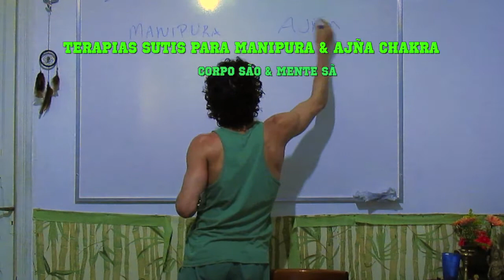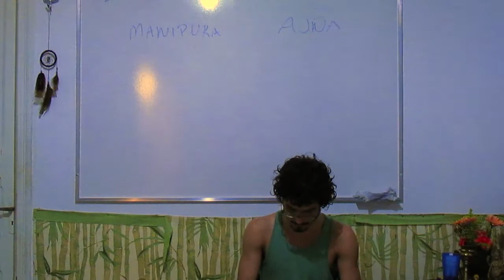manipura chakra e ajna chakra – chakras relacionados a pitta | Corpo São & Mente Sã 29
00:00 introdução aos chakras altamente relacionados ao pitta: manipUra e ajna
00:32 descrição geral dos aspectos terapêuticos para manipūra cakra
03:17 descrição geral dos aspectos terapêuticos para ajña cakra